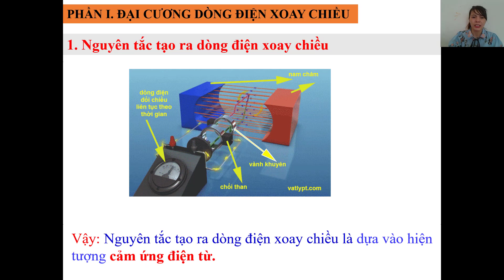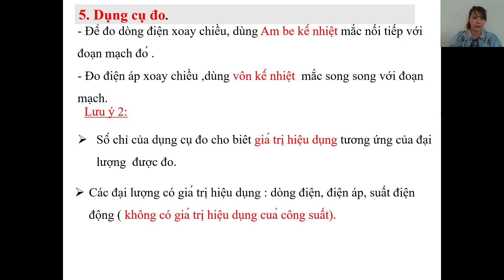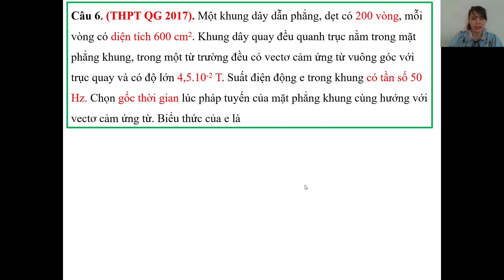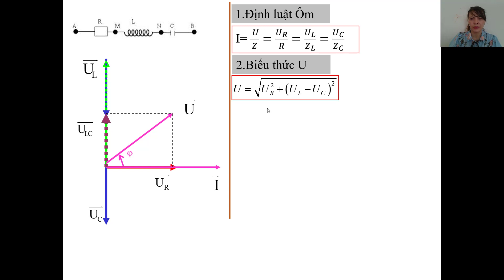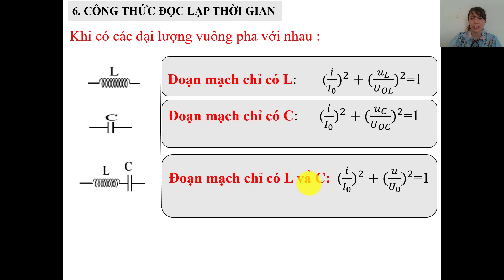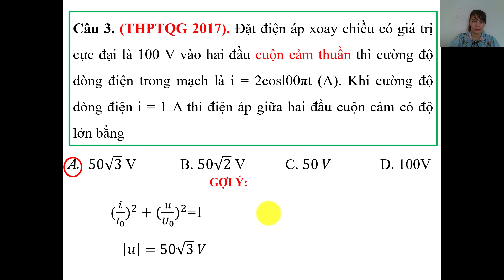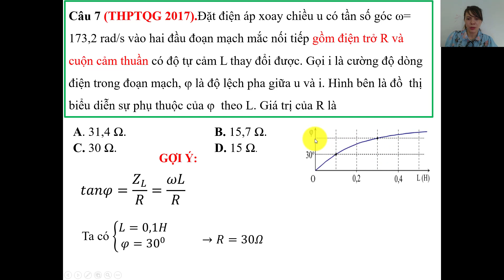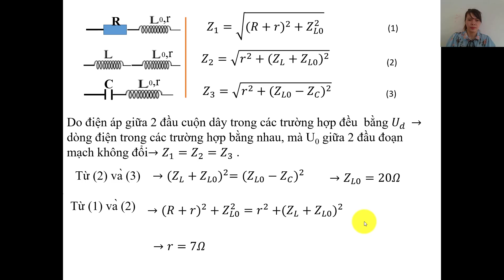Vật lý 12 Chuyên đề 6 Đại cương điện xoay chiều và mạch có R,L và C mắc nối tiếp